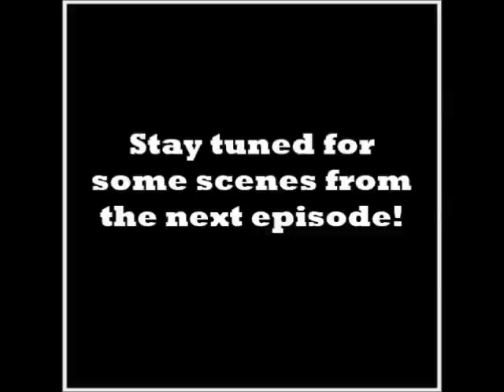10 Things That REALLY Annoy Me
Some things just really get on my nerves. So here's my top ten pet peeves. Please stop doing them so that the world will be a better place.

Every week, we publish a new video with sketch comedy, If you liked this, share it over the internet or in person!